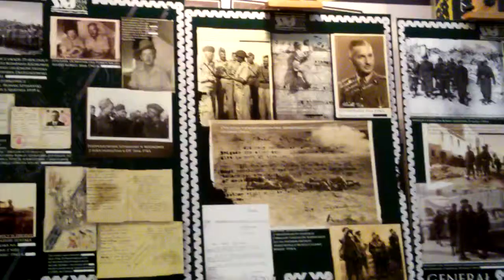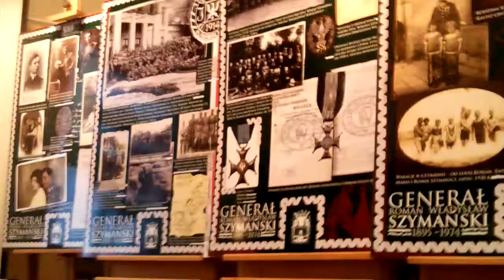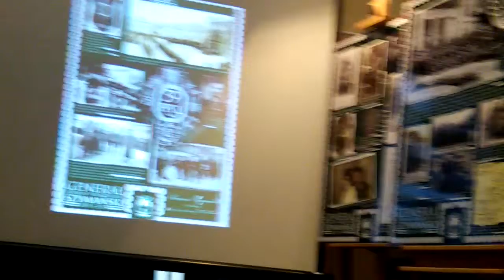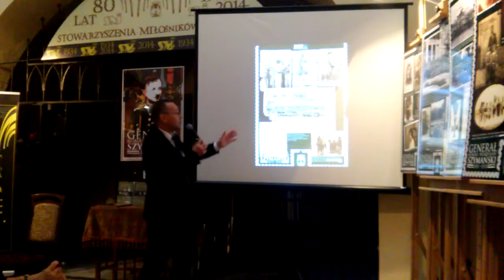Uroczystości związane z nadaniem rondu imienia gen. Romana Szymańskiego.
17 września 2015 odbyły się w Jarosławiu uroczystości związane z nadaniem rondu imienia gen. Romana Szymańskiego - u zbiegu ul. Krakowskiej i Lotników.
17,00 Spotkanie z rodziną gen. Romana Szymańskiego w siedzibie SMJ, w programie spotkania:
- Zarys biografii gen. Szymańskiego – dr. Jerzy Kirszak.
- Szlak budynków pokoszarowych w Jarosławiu – mgr Jadwiga Stęchły.
- Okolicznościowy występ uczniów Prywatnego Gimnazjum Sióstr Niepokalanek w Jarosławiu.
Uroczystości zorganizowało Stowarzyszenie Miłośników Jarosławia